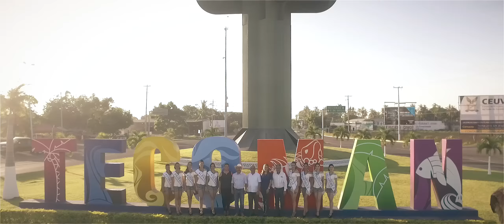Gira Candidatas a reinas de la feria de colima 2016 Tecoman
El valle de Tecomán lugar de los abuelos.